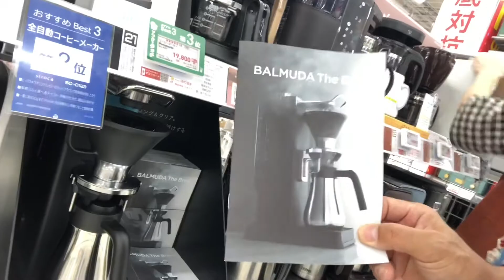母親とコーヒーメーカーの買い物。